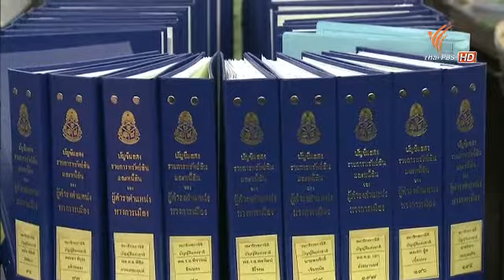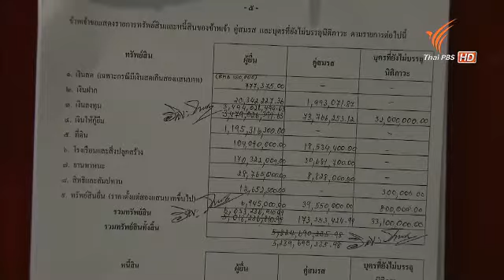เปิดบัญชีทรัพย์สิน สนช. 031057